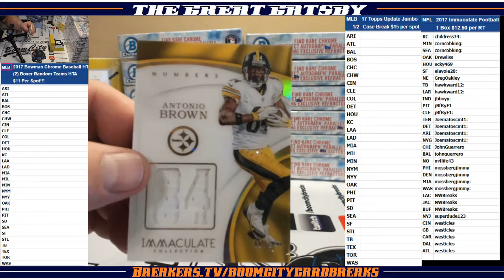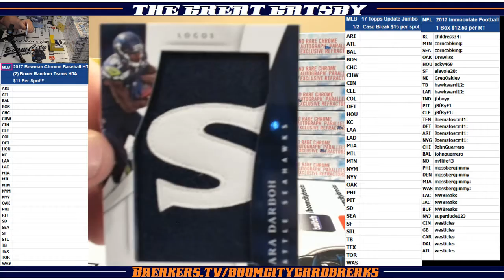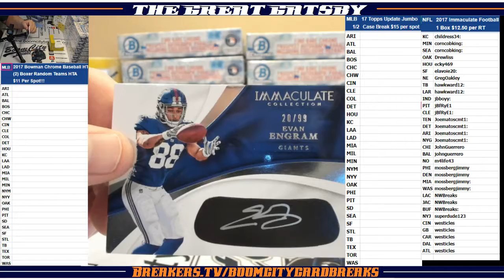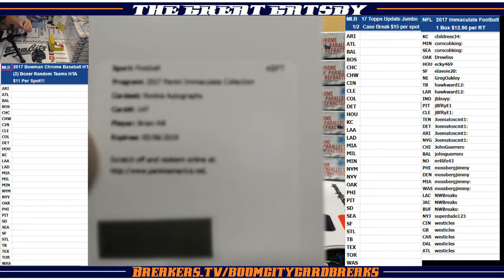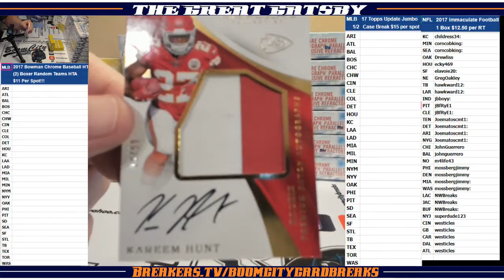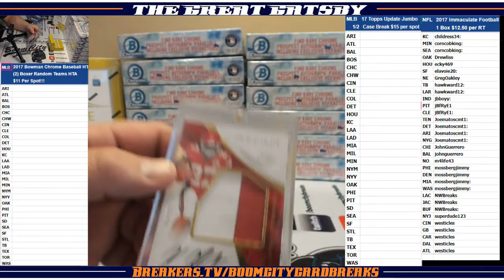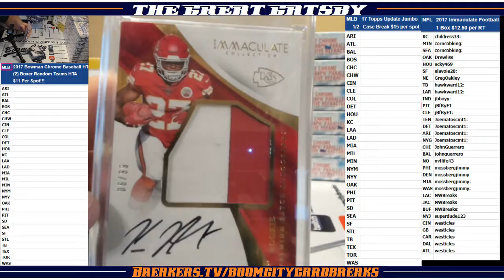2017 11 11 2017 Immaculate Footbal 1 Box Break